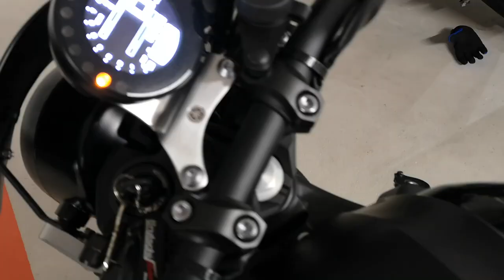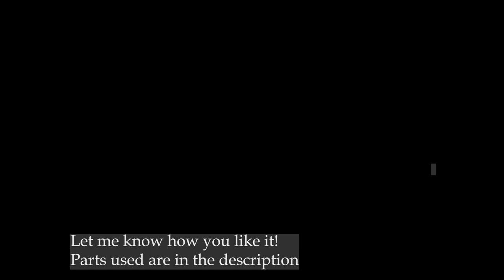Yamaha XSR900 TRANSFORMATION with WINDSHIELD Motorbike. MODIFICATION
Take a look at how I modified my XSR 900 with just a few parts.
Bought it brand new and customized it a little. I Love it...

Camera: Sony-ZV1
Drone: DJI Mavic Mini

Bike: Yamaha XSR900 80ies black gold
Windshield: SW Motech
Mirror: M11 Lenkerendspiegel
LED signal lights: ProtonOne
Dual USB mount